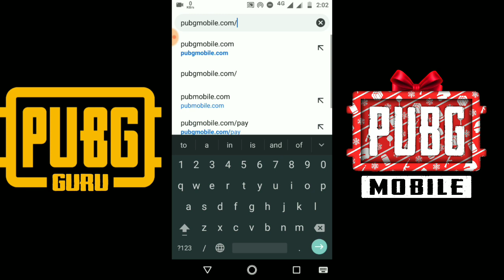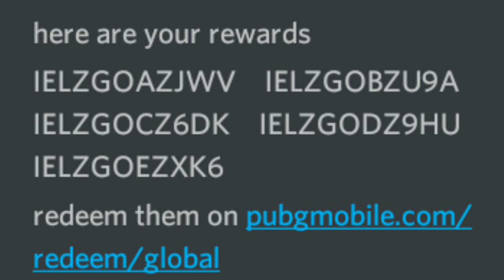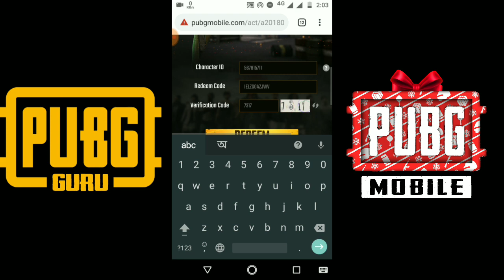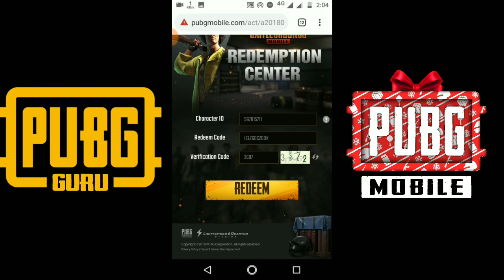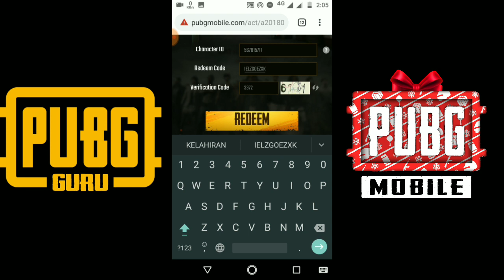PUBG Mobile Gifted Me 5X PMSC SPECIAL CRATE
I got this as I am an Official CC of PUBG Mobile and Stream or Recast the PMSC GLOBAL FINAL 2018 on our channel , PUBG GURU .
Special Thanks to - Souvik { Love you bro , for your support }

CHARECTER I'D IN PUBG MOBILE ::

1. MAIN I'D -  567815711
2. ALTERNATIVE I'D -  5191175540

By the way hopefully you enjoyed this video...
And please share with you friend...